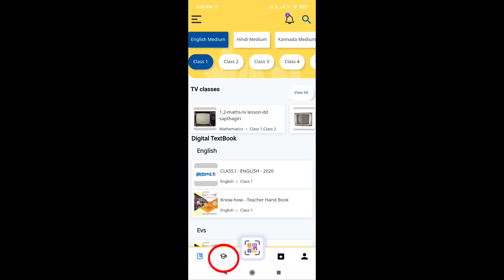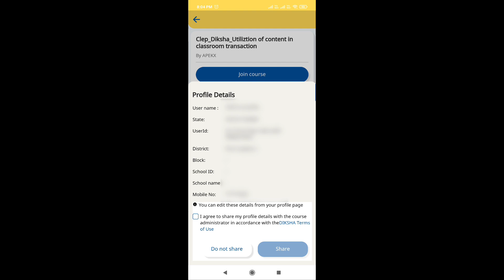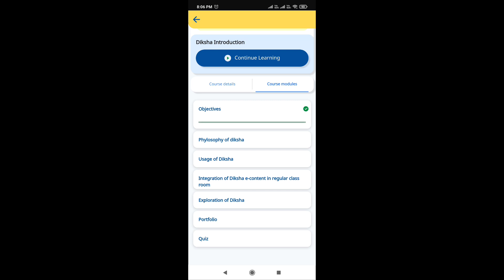DIKSHA| COURSE-3 ప్రైమరీ ,UP & HS ఉపాధ్యాయులు enroll అగు విధానం